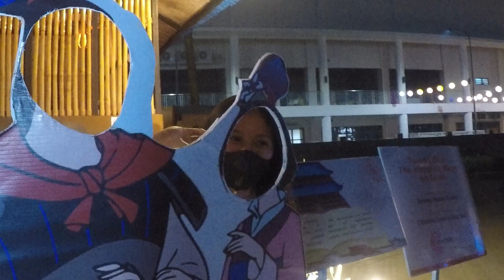Cebu's Joyful City Toledo - Pasko sa Toledo 2022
THE WORLD-CLASS ‘PASKO SA TOLEDO 2022’. Christmas is definitely around the corner, and if you’re planning to go on a road trip on the western coast of Cebu island, you may want to witness the Christmas spectacle at the Toledo City Sports Complex.